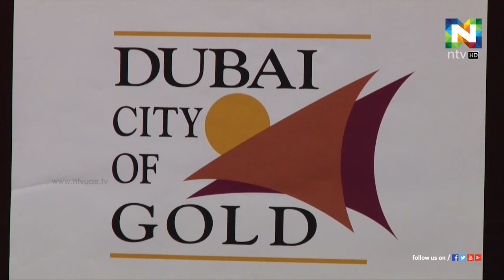ദുബൈ ഷോപ്പിംഗ് ഫെസ്റ്റിവല്‍ ഡിസംബര്‍ 26 മുതല്‍ ഫെബ്രുവരി രണ്ട് വരെ അരങ്ങേറും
ഇതാദ്യമായി സ്വര്‍ണ്ണ-വജ്രാഭരണങ്ങള്‍ക്കായി രണ്ട് വ്യത്യസ്ത സമ്മാനപദ്ധതികളാണ് ആസൂത്രണം ചെയ്തിരിക്കുതെന്ന് ദുബൈ ഗോള്‍ഡ് ആന്റ് ജ്വല്ലറി ഗ്രൂപ്പ് അധികൃതര്‍ അറിയിച്ചു.